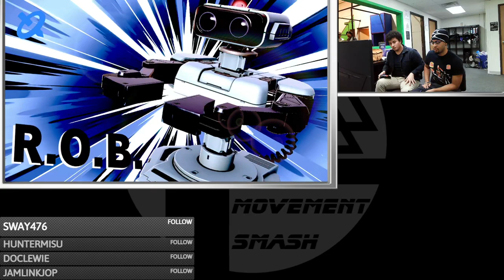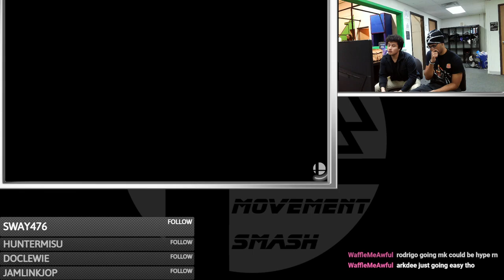Movement Smash # 148: Arkdee (Palutena, Mario) vs Hawk (R.O.B.)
12/11/23
Loser's Quarters